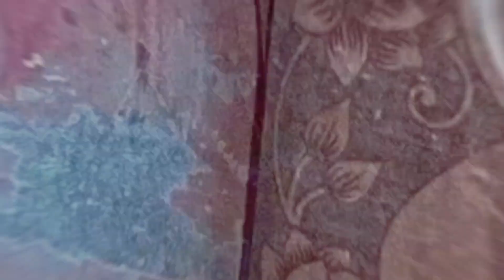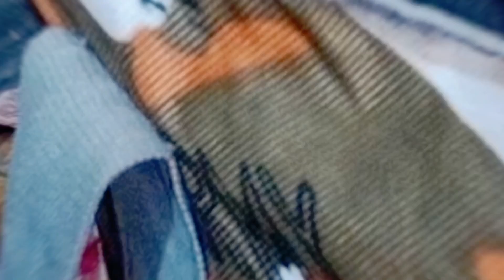🌄 सुबह 5:00 बजे से कैसे करती हूं इतने सारे काम छोटे से बच्चे के साथ | 🏡 House wife Morning Routine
Please Do Subscribe to my Channel Like The video which will Motivate Me Share The Video with your near & dear Ones Thank You So Much for All Of Your Love Blessings